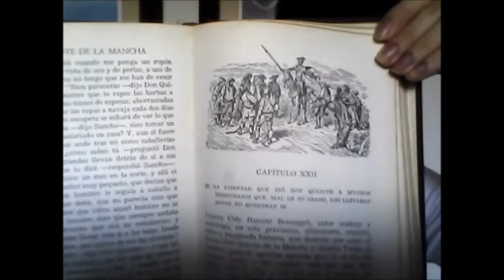Don Quijote de La Mancha y El Amor en Los Tiempos del Colera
Segunda actividad de Literatura Española e Hispanoamericana. UNAB